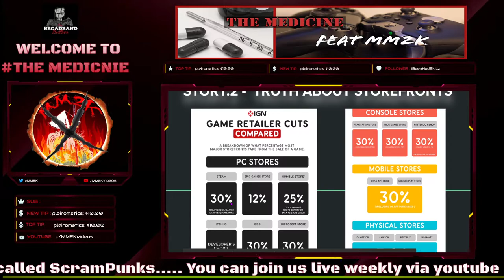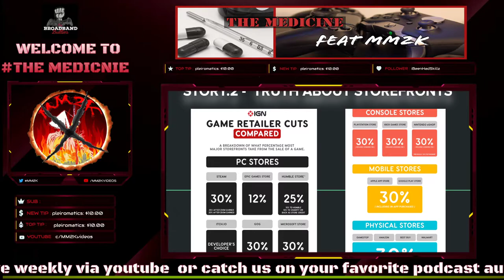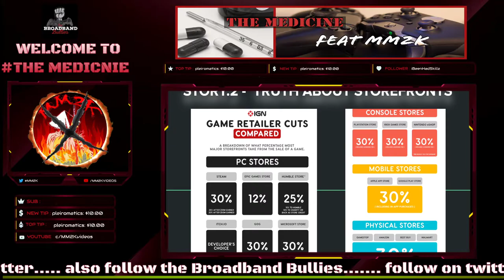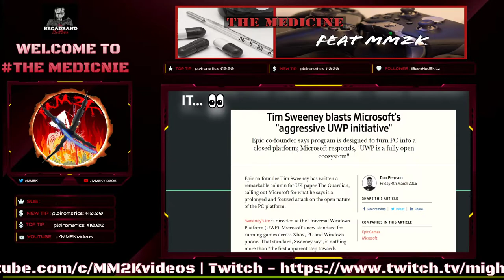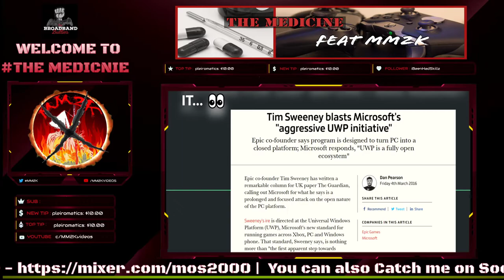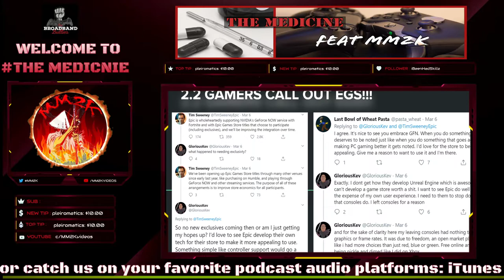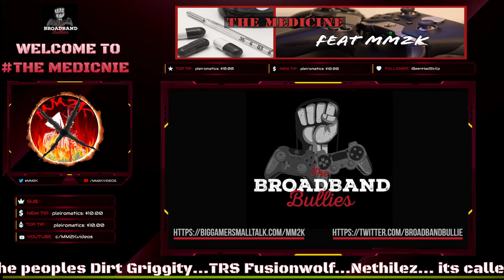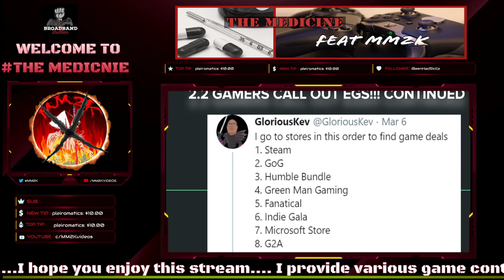Why Assassin's Creed Valhalla deal with Epic Gamestore is BAD for gamers